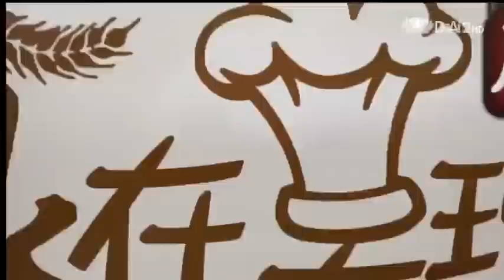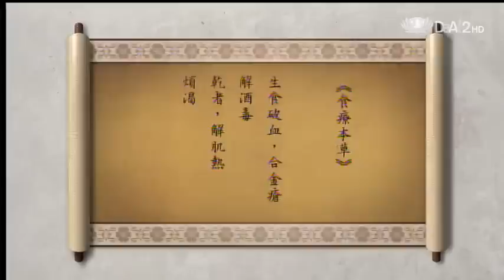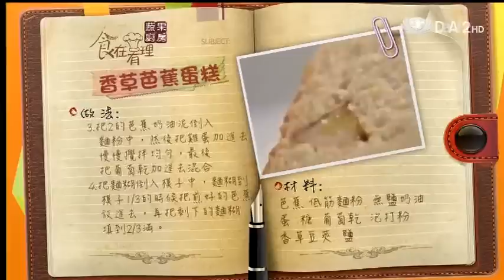20140227《蔬果廚房》香草芭蕉蛋糕